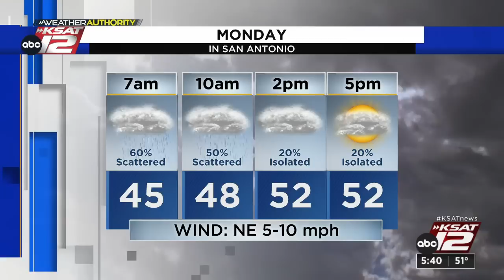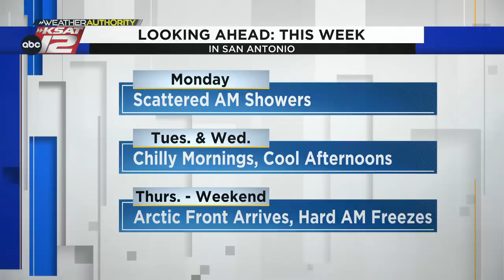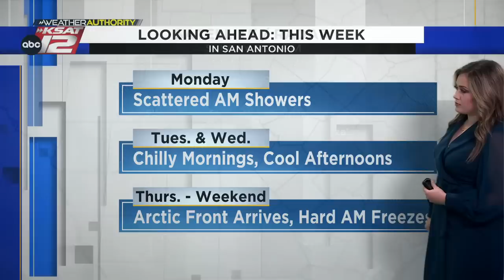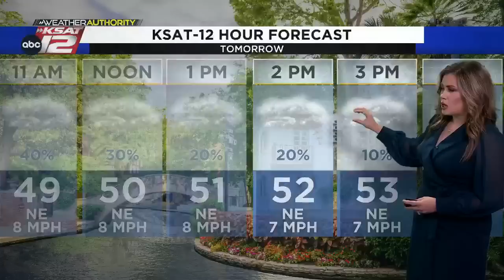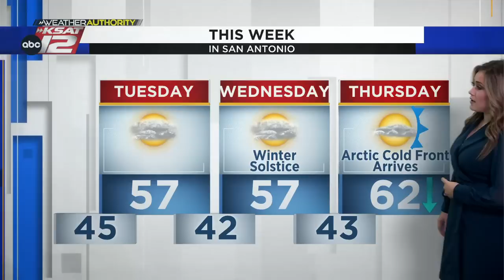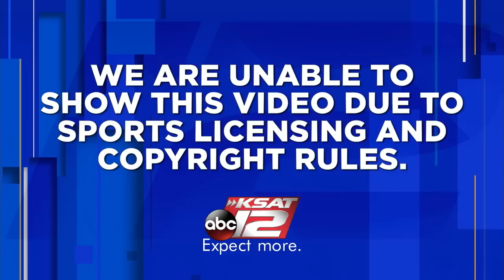KSAT 12 News at 5:30 : Dec 18, 2022